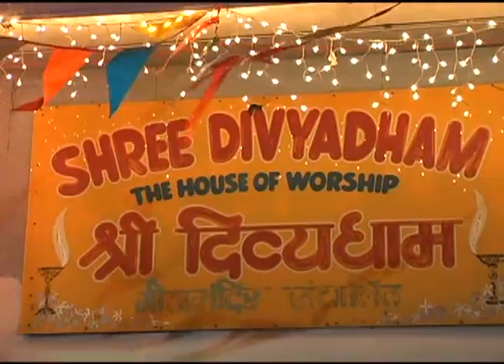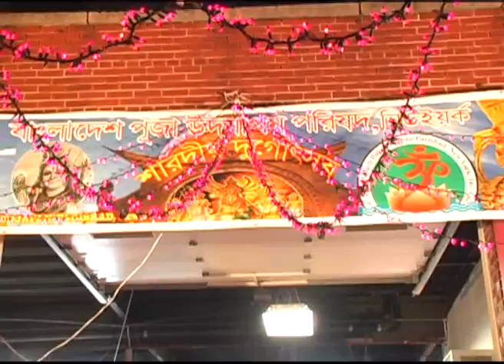NEW YORK- DURGA PUJA 2009 PART 02.